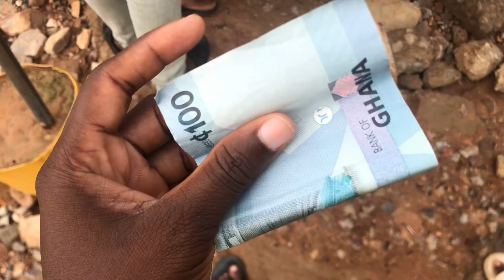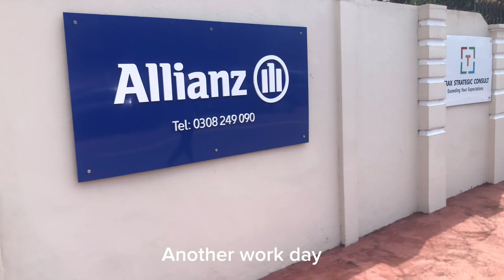Days in my life 🍃 | 40k views? | First influencer Gig | Realistic living with family diaries 🇬🇭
In today’s video, I’ll be sharing a few days in my life with you. I hope you enjoy this video🥰

☀️ Music used☀️

Free Music for Videos 👉 Music by The Indie Club - Good Girls

☀️Editing apps☀️

CapCut🤍